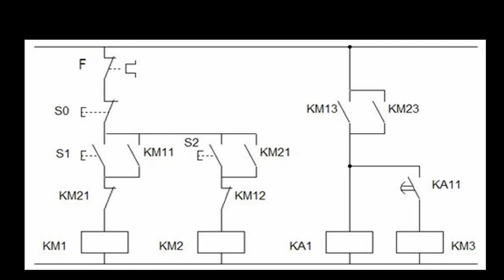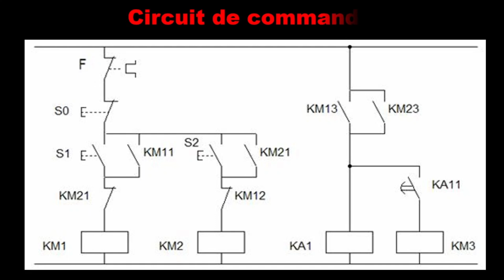Démarrage statorique, deux sens de marche moteur asynchrone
Démarrage statorique Moteur asynchrone
Démarrage en deux sens
Stator du moteur
Séquence de démarrage
Commutation de phases
Inversion du sens de rotation
Démarrage direct
Démarrage étoile-triangle
Commande de démarrage
Couple de démarrage
Tension de démarrage
Contrôle du sens de rotation
Déséquilibre de courant
Réversibilité du moteur asynchrone
Temps de démarrage
Avantages et inconvénients du démarrage statorique
Applications du démarrage en deux sens
Normes et réglementations
Systèmes de contrôle et de protection.

الجزء الثابت يبدأ المحرك غير المتزامن
بداية في اتجاهين
الجزء الثابت الحركي
تسلسل التمهيد
تبديل المرحلة
عكس اتجاه الدوران
البداية المباشرة
بدء ستار دلتا
بدء الأمر
ابتداء من عزم الدوران
بدء الجهد
فحص اتجاه الدوران
الخلل الحالي
عكس المحرك غير المتزامن
زمن الإقلاع
مزايا وعيوب بدء الجزء الثابت
تطبيقات البدء في اتجاهين
المعايير واللوائح
أنظمة التحكم والحماية.